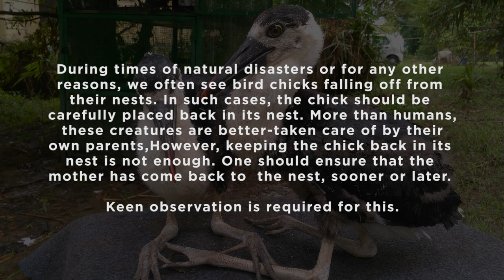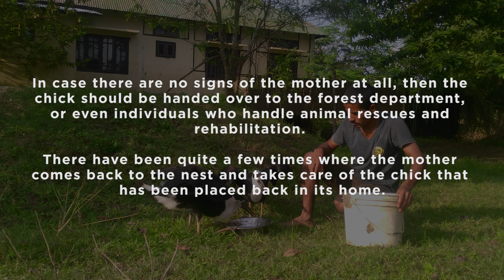Woolly-Necked Stork | Rescue Stories | Manoj Gogoi | Wildlife Conservation| EP 5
The woolly- necked stork is a vulnerable species of bird from the stork family of Ciconiidae. It is a tropical species which breeds in Asia, from India to Indonesia, and throughout Africa. Its habitats include marshes, agricultural areas, and freshwater wetlands.

This video shows the rescue of two Woolly-necked stork chicks, by wildlife conservationist Manoj Gogoi, and the slow yet successful efforts by him to rekindle their inner wild instincts to help them live and survive as a part of nature.

Produced By Raktim Hazarika.